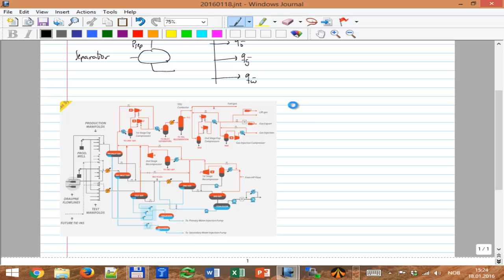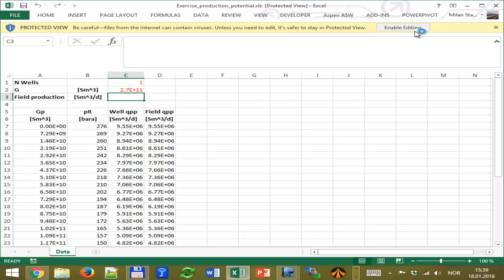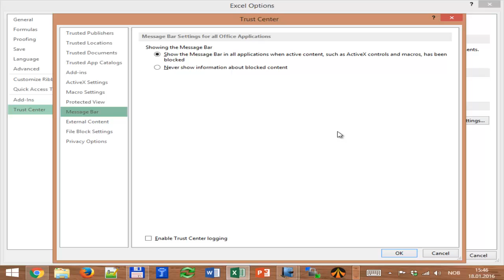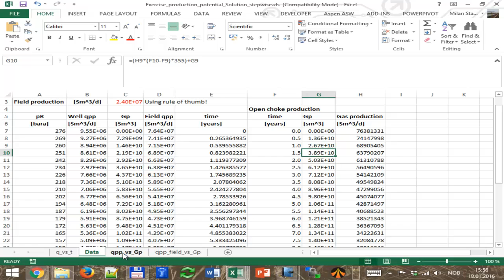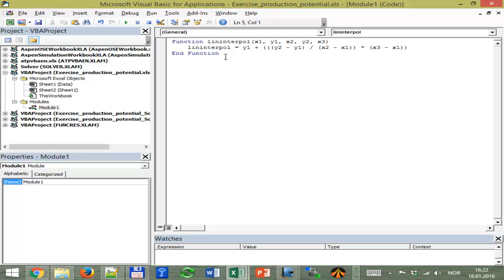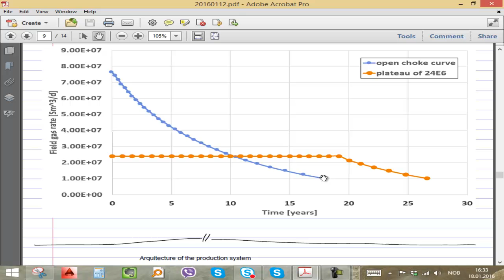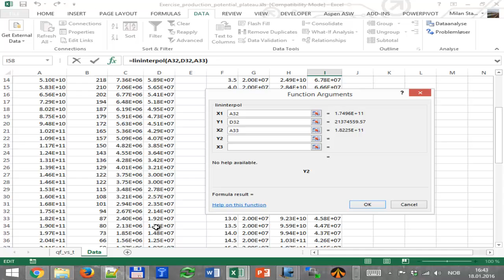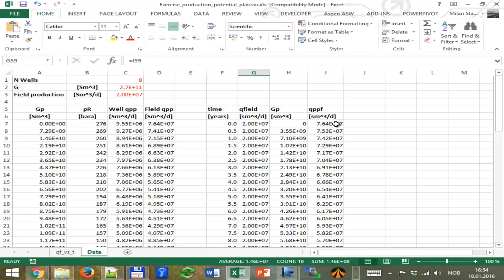Class 3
Production profile calculations using the production potential curve, sequential calculations and the rectangle method. Excel usage, UDF, VBA, solver. Automatic interpolation on a table using UDF.